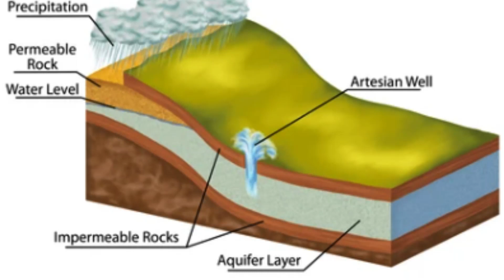What is hydrogeology? What is the field of study of hydrogeology?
In this video lesson, what is hydrogeology? What is the field of study of hydrogeology? Detailed information was given to students and geological engineers.